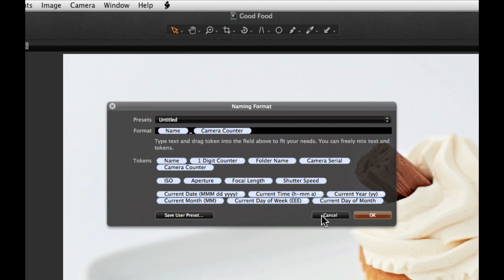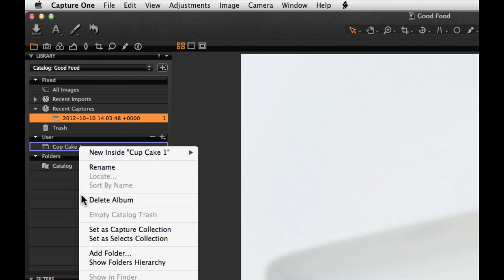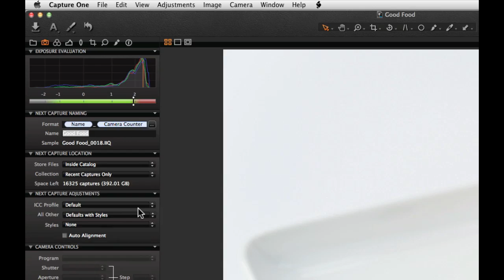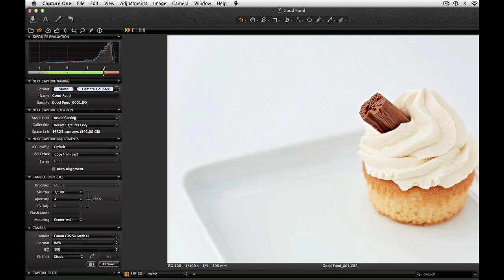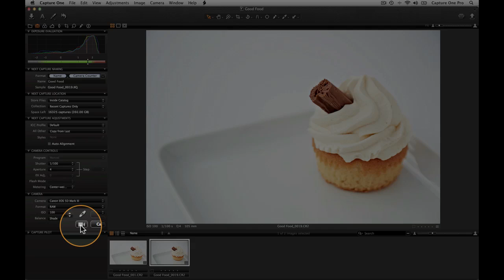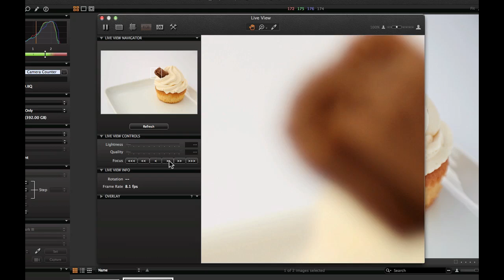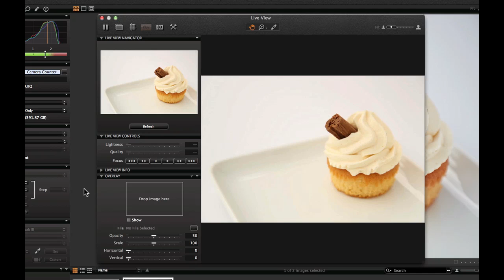Guide to Tethered Capture in Capture One Pro 7 | Phase One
Use Capture One Pro 7 as an integrated part of your capture process by shooting tethered, directly into the application. Instantly import and view images as you shoot and adjust your camera exposure settings remotely or apply adjustments and multiple styles during capture.